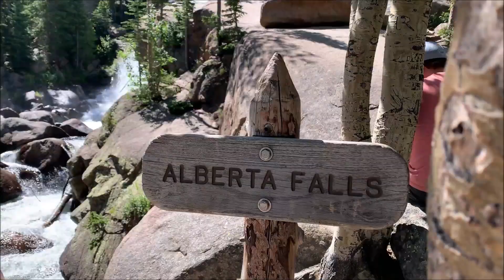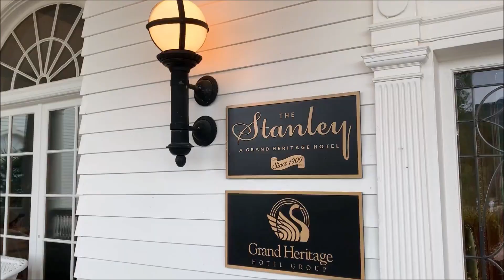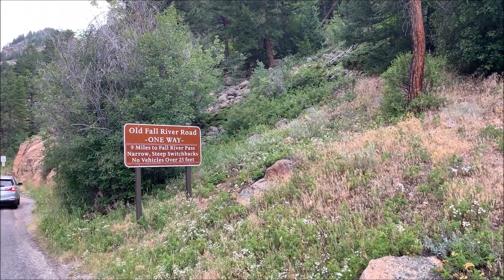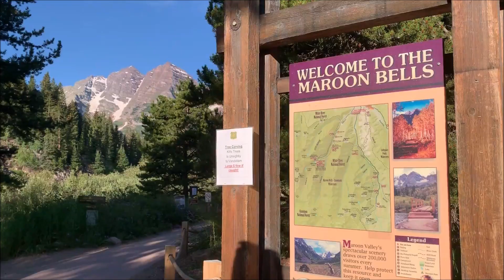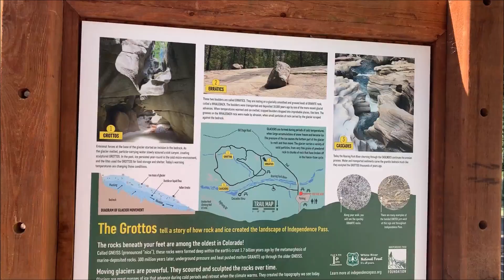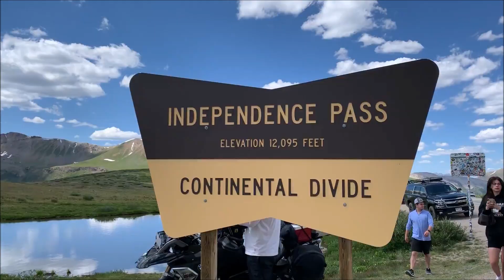RMNP + Aspen, CO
Honeybee - Head and the Heart
Love on the Weekend - John Mayer
Don't Wanna Be Without Ya - Penny & Sparrow